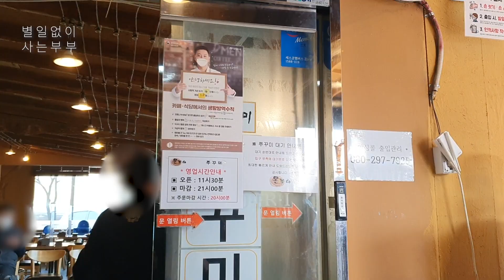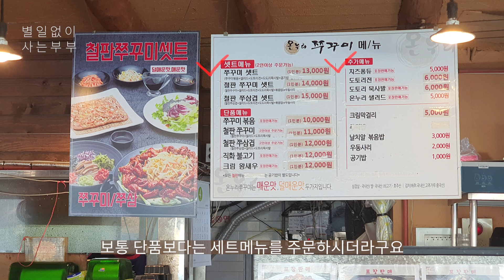SUB) 👩‍❤️‍👨별사부 vlog 온누리 쭈꾸미 후기 팔당 맛집 추천 쭈꾸미세트, 치즈퐁듀, 시원한 묵사발과 도토리전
안녕하세요~🖐🏼 별사부입니다👬
다들 별일없이 잘 지내고 계신가요?

토요일 오후에 늦은점심 먹으러 온누리 쭈꾸미 팔당본점에 갔어요
쭈꾸미세트와 치즈퐁듀 주문해서 너무 맛있게 먹었어요
불향가득 매콤한 쭈꾸미를 밥에 비벼 함께나온 시원한 묵사발과
도토리전과 함께 먹으니 꿀맛이네요
치즈퐁듀는 꼭 함께 드셔보시길👍